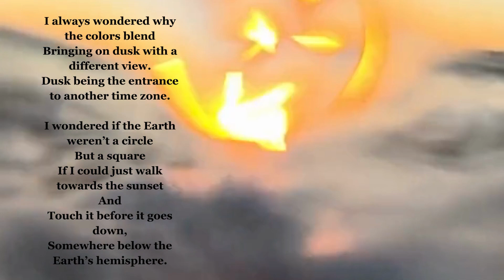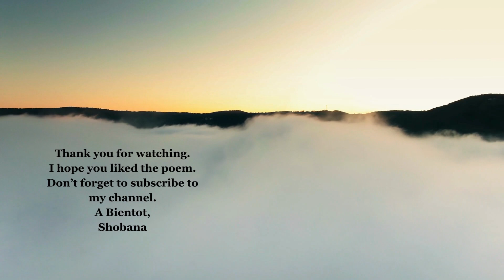Sunset Silhouette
That gorgeous colors that take your breath away,
Sunsetting memories last forever.

A Bientot,
Shobana